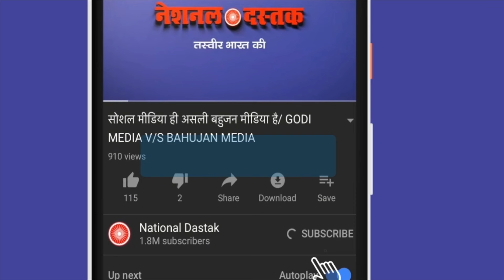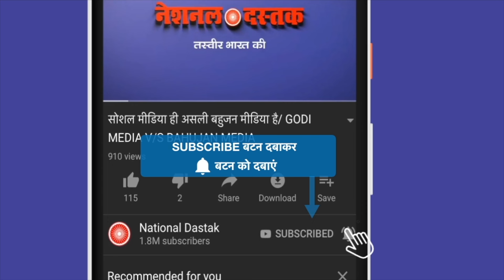जाति कुव्यवस्था पर तीखा प्रहार/BIG NEWS ON CASTISM FROM DELHI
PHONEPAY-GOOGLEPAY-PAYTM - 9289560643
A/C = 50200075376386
IFSC = HDFC0000314
Reporter-
Editor- Amit
Camera person-